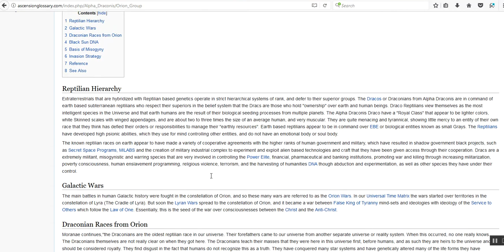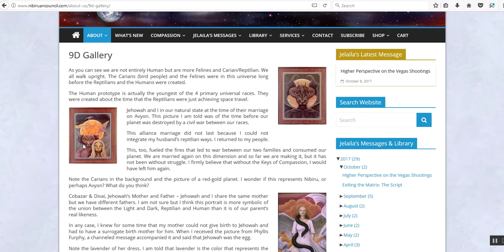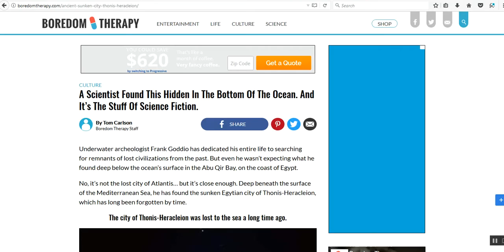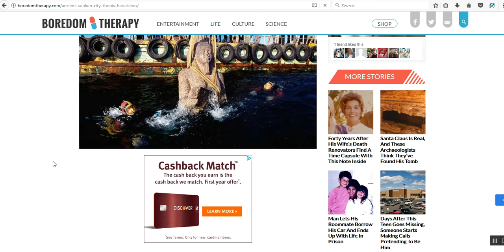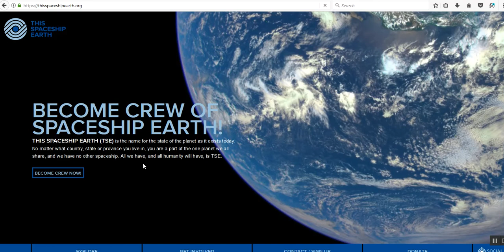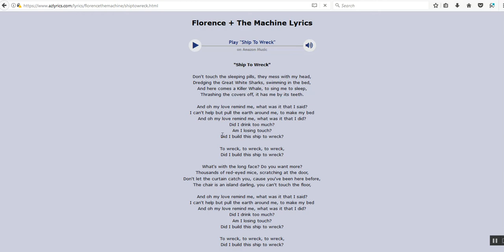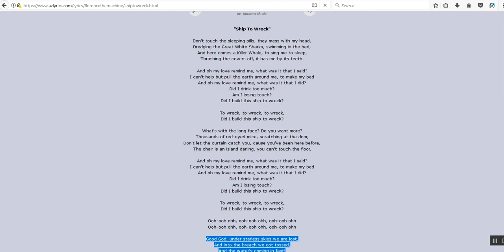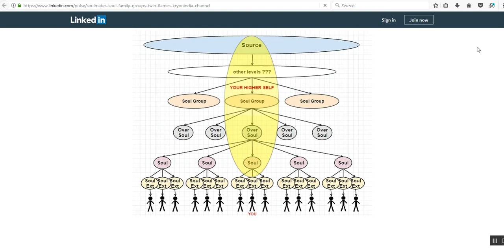Delusions - What Are They Really?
Are you being told you are delusional? Before you discredit yourself with labels, you may want to pay attention to what your soul is telling you. I was able to research my "delusions" and prove myself correct. Can you?